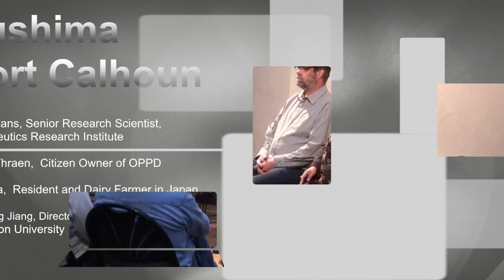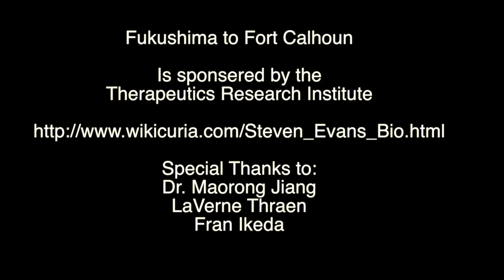Fukushima to Fort Calhoun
Fukushima to Fort Calhoun is a seminar focusing on the dangers and health remedies to Nuclear Radiation exposure.